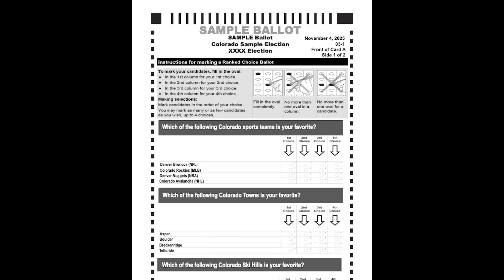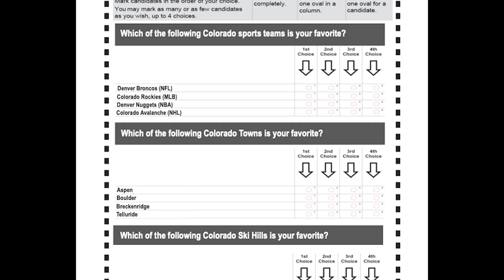Proposition 131: Conversation on Colorado's all-candidate primary, ranked choice general measure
A panel at The Colorado Sun's SunFest at the University of Denver on Proposition 131. The 2024 Colorado ballot measure would.

The panelists were:
- Kent Thiry, the former CEO of the Denver-based dialysis giant DaVita. He’s a big donor to Let Colorado Vote, the issue committee supporting the measure. He’s also cochair of the board overseeing Unite America, an election reform nonprofit.
- Amber McReynolds, an elections expert and consultant who is a member of the U.S. Postal Service board of governors. She’s the former director of the Denver Elections Division.
- Shad Murib, chairman of the Colorado Democratic Party
- Martha Tierney, a Colorado elections attorney who works for the Colorado Democratic Party and other Democratic candidates and causes
- Molly Fitzpatrick, the elected clerk in Boulder County. She’s a Democrat.
- Matt Crane, who leads the Colorado County Clerks Association. He is a Republican who was formerly the clerk in Arapahoe County.

Moderator: Jesse Paul, Political reporter at The Colorado Sun

The Thiry O’Leary Foundation, which is run by Kent Thiry and his wife, Denise O’Leary, has been a financial supporter of The Colorado Sun. Donors have no influence over editorial decisions or events.